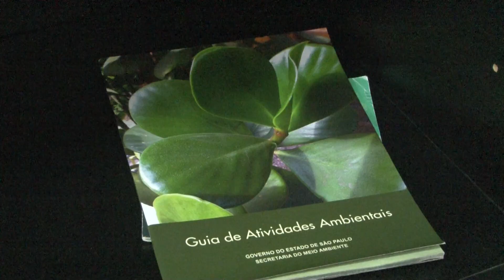AMAC promove ação sobre educação ambiental para crianças e jovens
Principal objetivo da ação é mostrar as reservas naturais que há em Cubatão